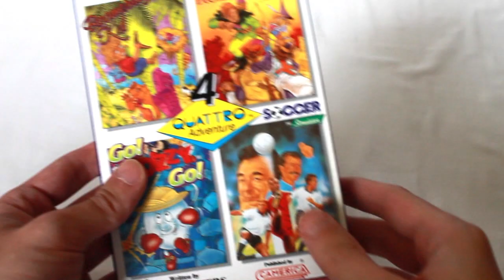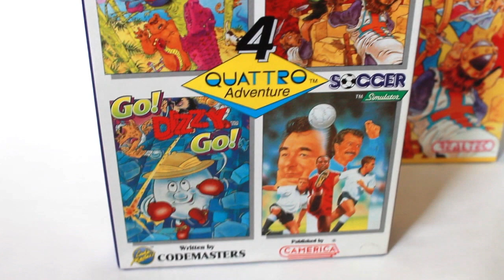Złota Czwórka Pegasus - retro kultowe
Złota czwórka obok Złotej piątki to najbardziej kultowe kartridże na rodzimego Pegazusa. W dzisiejszym odcinku krótka prezentacja pełnej edycji pudełkowej.

Tagi na dziś